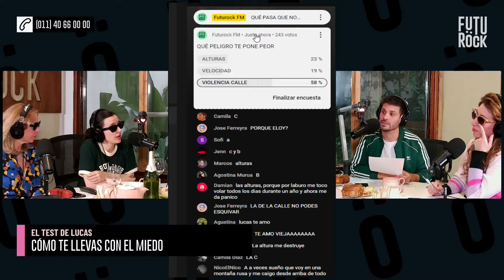¿CÓMO TE LLEVAS CON EL MIEDO? | TEST DE LUCAS con LUCAS ROMÁN en FURIA BEBÉ